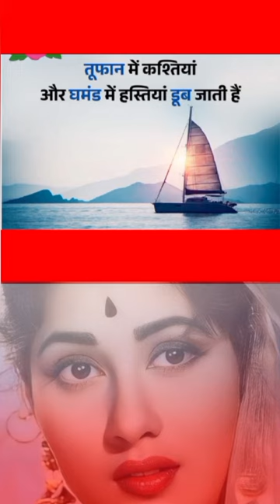✅सुविचार जो बदल देंगे आपकी ज़िंदगी✅5 Inspiring Suvichar👍suvichar